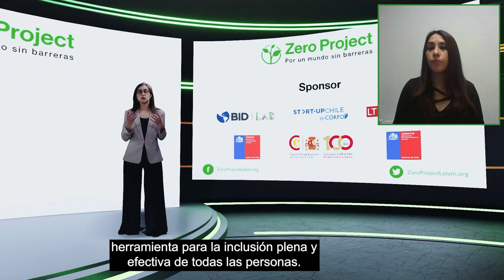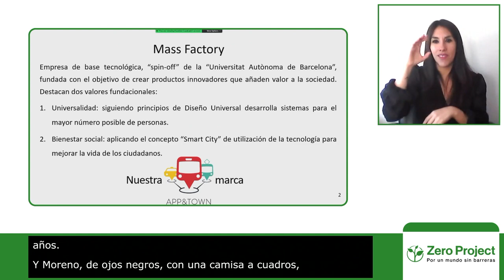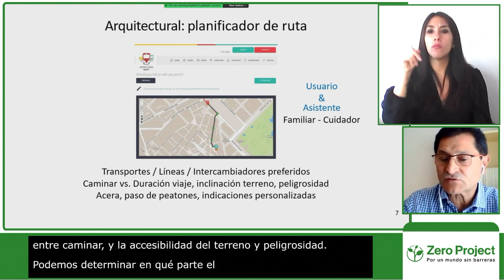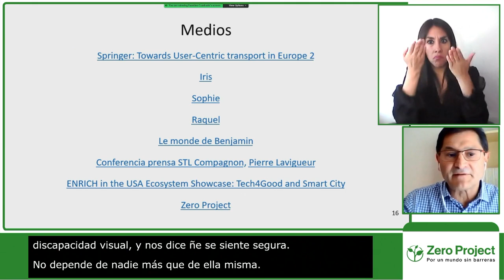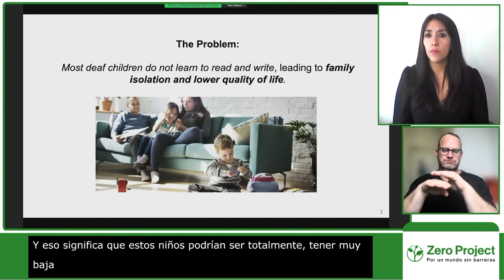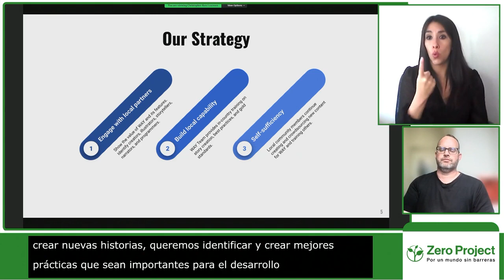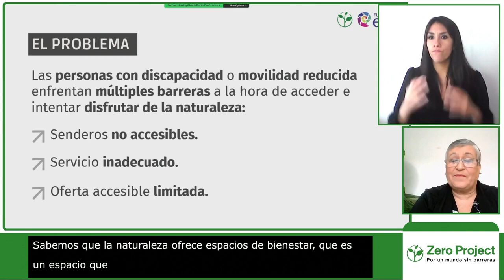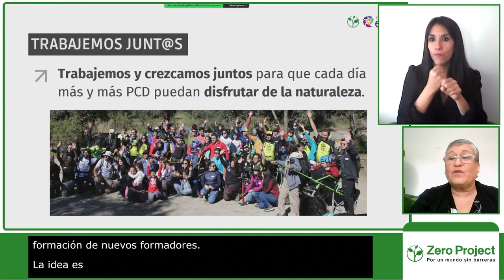Día 2, Sesión 3 (Spanish). Programa Impact Transfer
Esta iniciativa conjunta de la Fundación Essl, la Fundación Descúbreme y Ashoka busca apoyar las prácticas más innovadoras para replicarlas a nivel global. Escucha a los ex alumnos del programa interesados en crecer en América Latina.

Ponentes:
antiguos alumnos del programa.